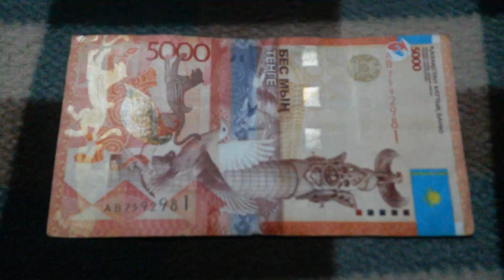БАНКНОТА 5000 ТЕНГЕ № серии АВ7592981 на байковой поверхности 14-го Апреля - ДЕНЕЖНЫЙ ПОТОК